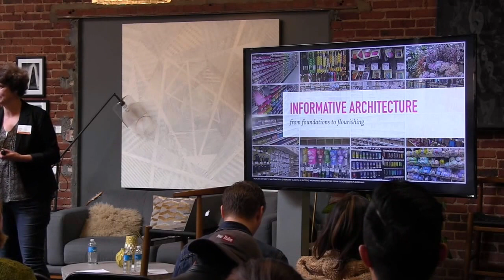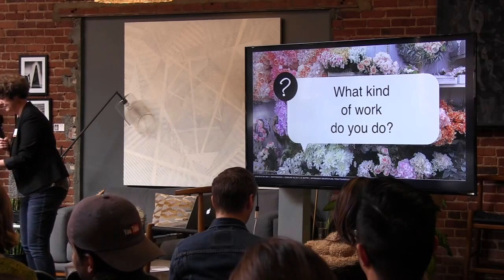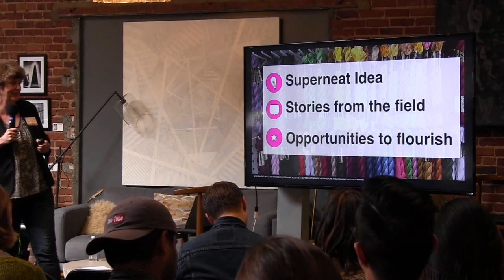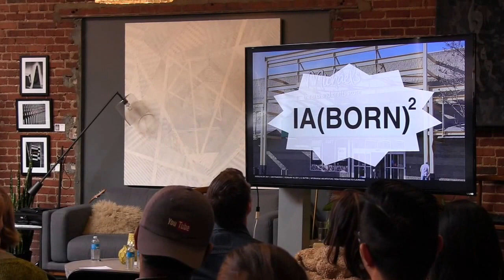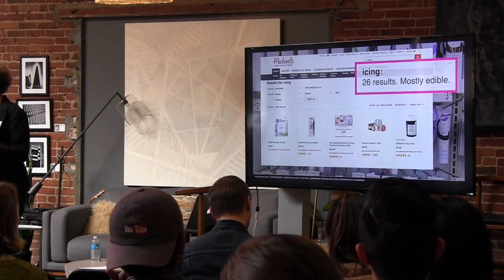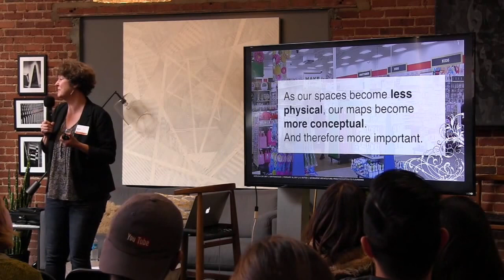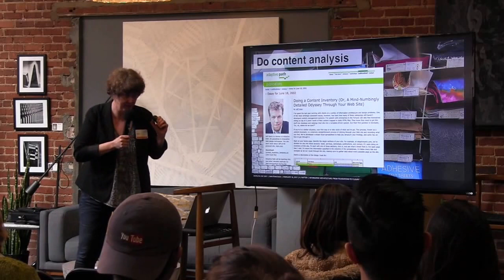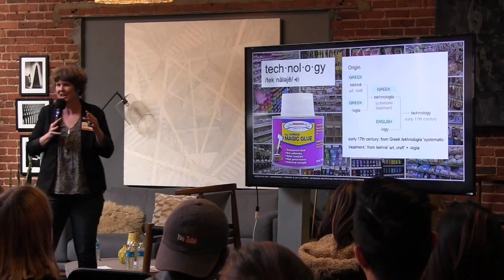Informative Architecture: From Foundations to Flourishing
Kate Rutter, Intelleto

Recent years have been a whirlwind for user experience design, and IA has ridden shotgun all the way. With the proliferation of digital products, smart devices, and inventive technologies that both produce and consume information, we have our work cut out for us. But maybe we've lost sight of the fundamentals that form the foundations of our work? In this talk, we'll reconnect with the core principles and practices needed for IA to flourish in the years ahead.